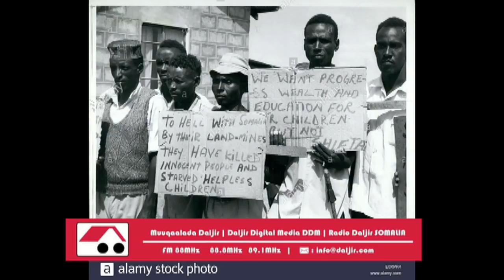WARBIXIN XIISO LEH: NFD Soomaaliya sidee ku noqotay Waqooyi Bari Kenya